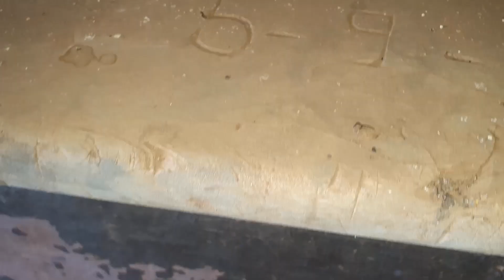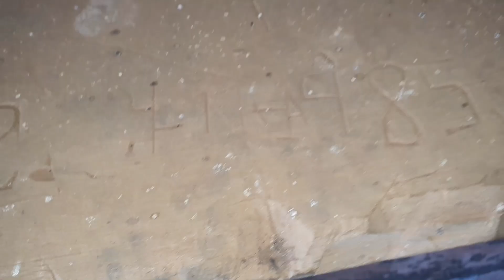Explorando o Interior da Secular Jaguara 🚂 Parte 02 de 03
No episódio anterior exploramos os velhos e amplos armazéns da Centenária  Estação Jaguara, desativada em 1976.
Hoje, mostraremos como está por dentro o prédio principal da estação, decorridos 133 anos de depois de sua inauguração em 1888..
Confiram...
👍SIGA-NOS:
🙏 AGRADECIMENTOS:
A você que já está inscrito no canal, o nosso muitíssimo obrigado pela força de sempre.
🎧 MUSICAS NO VÍDEO:

➽ Shrutie Pie ▬ Zachariah Hickman  - Licenciada pela Biblioteca de áudio do YouTube
➽  Six Seasons ▬ Unicorn Heads - Licença da Biblioteca de áudio do YouTube